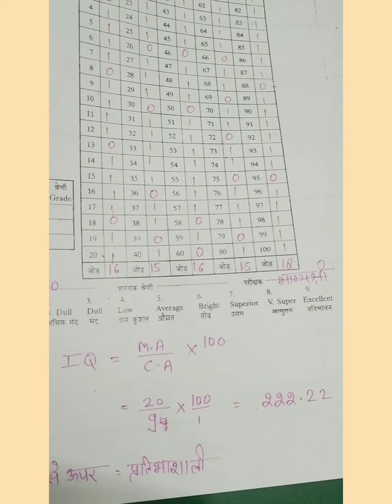B.Ed sessional work on intelligence test (बुद्धि परीक्षण)assignment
This video is made on IQ test. an intelligence test is done to assess the intelligence of a child .
..An intelligence quotient (IQ) is a total score derived from a set of standardized tests or subtests designed to assess human intelligence.[1] The abbreviation "IQ" was coined by the psychologist William Stern for the German term Intelligenzquotient, his term for a scoring method for intelligence tests at University of Breslau he advocated in a 1912 book.[2]
You can do your work very easily by taking screenshots from this video .. .

**or join our telegram group **..

Hope this video helps you in doing sessional work. in B.Ed 1st year.

Jay hind ❤️❤